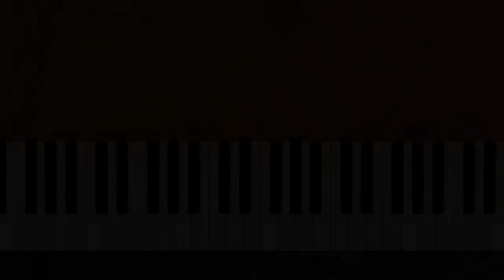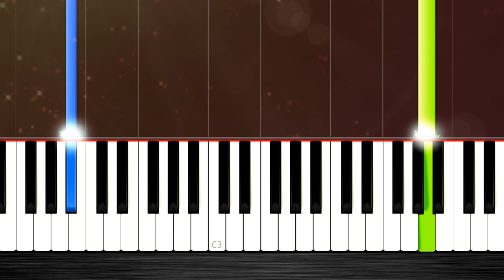Jurassic Park Theme - EASY Piano Tutorial by PlutaX